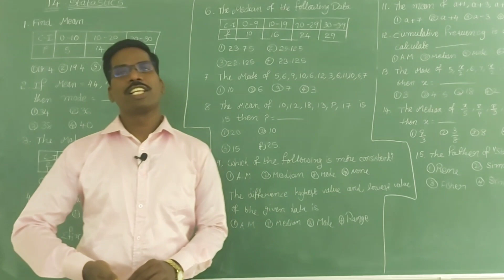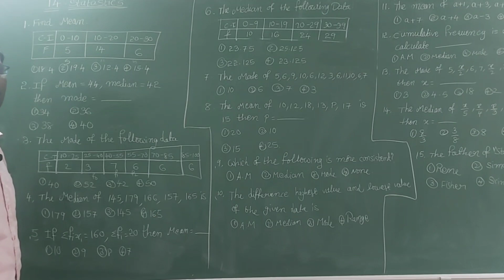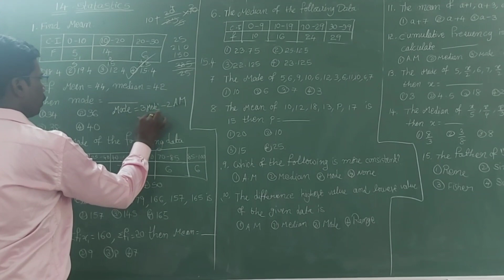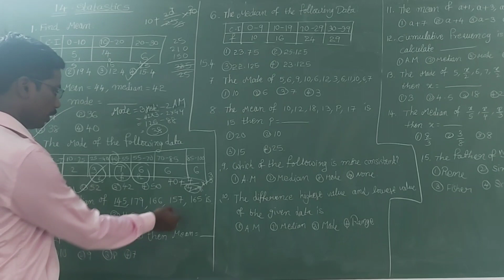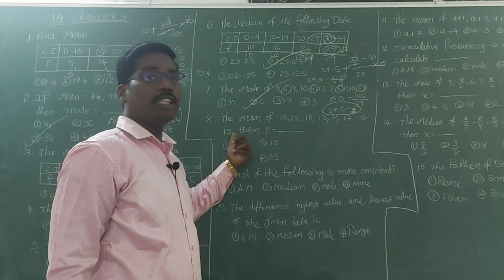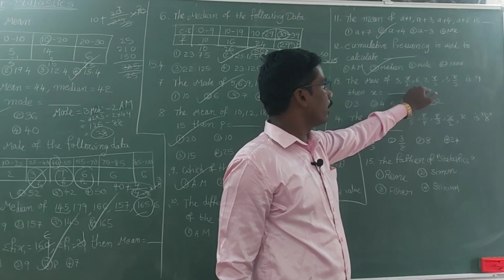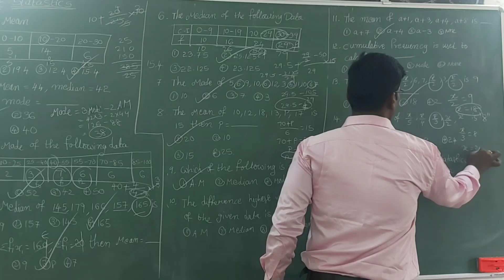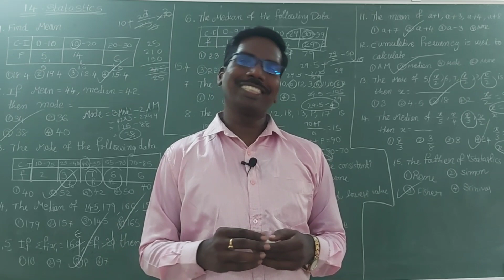21 Days Free Polycet Coaching - Day#14|| Statistics|| Most Important Bits||Must watch video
click on below link for grand Test 14
Gowri Smart website will be opened then again click on below link to write your grand test

Congratulations to all the toppers.
Grand Test 13(Probability)

Toppers are
1.Akhil
2.K.Teja
3.P.Srinivasulu
4.Gayatri
5.G.Veerendra sai
6.S.Vandana
7.M.Hema Latha
8.Y.Jhanshi Rani
9.R.karthik
10.Vignabavana
11.U.Naga Manikanta
12.Kvsnl
13.M.Veera Manikanta
14.S.Manga
15.G.Sai Teja
16.N.Manikanta
17.Sri Divya
18.P.Mohana Priya
19.T.Koteswara Rao
20.Rms Dattatreya
21.K.Dolanadh
22.Aarathi
23.Meenakshi
24.Venky
25.K.Mahima Gresi
26.J.Leela Sri
27.K.Krishna Veni
28.P.Gayatri
29.P.Akhila
30.Ch.Tejeswini
31.K.Nandhini
32.Hema Sai
33.K.Balaji
click on below link to watch all videos of polycet maths to get 60 out of 60 marks

Click on below link to know "How to remember all formulae in maths to get good rank in polycet exam"

Click on below link to know more models and solutions in all chapters